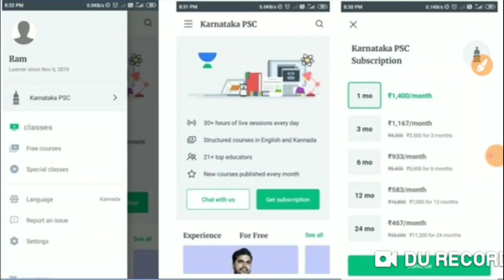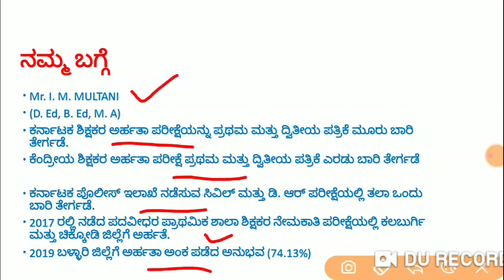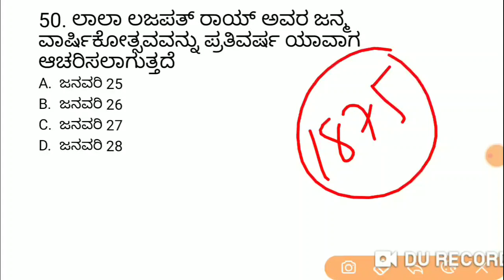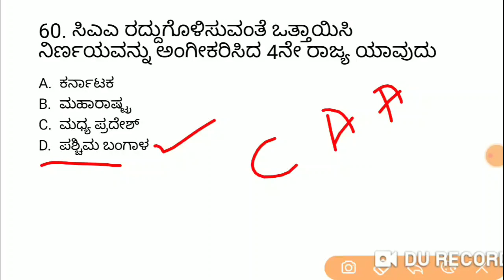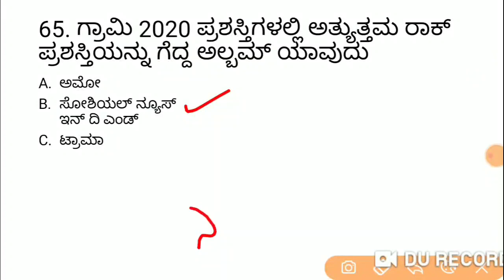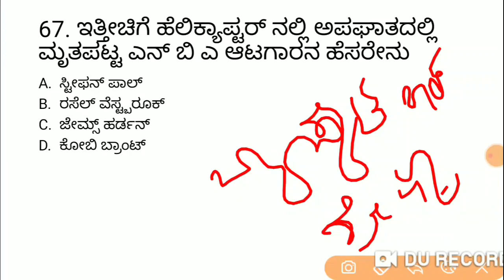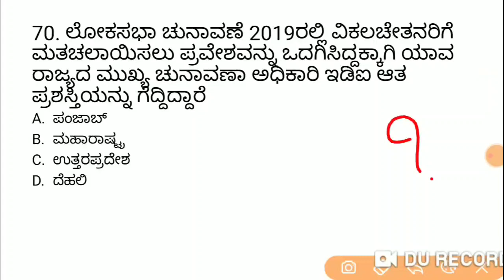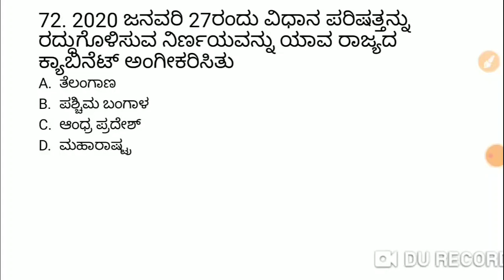ಪ್ರಚಲಿತ ವಿದ್ಯಮಾನಗಳ ವಿಶೇಷಾಂಕ - 14 | KAS / FDA / SDA / PSI / KPSC | Imamsab Multani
Unacademy Subscription Benefits:
1. Learn from your favorite teacher
2. Dedicated DOUBT sessions
3. One Subscription, Unlimited Access
4. Real-time interaction with Teachers
5. You can ask doubts in the live class
6. Download the videos & watch offline